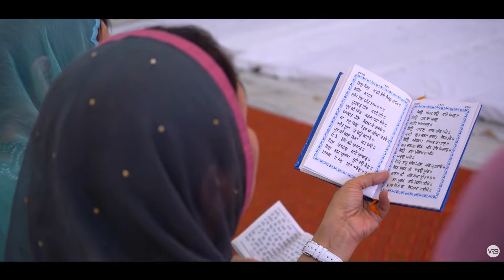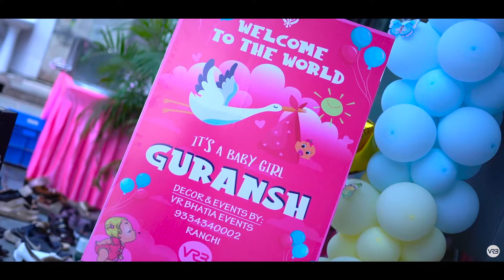Guransh - Welcome Party & Guru Da Path 22 June 22 (c) VRB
Baby Shower & Welcome Party @ Ranchi 2022

Décor & Event Management By : VR Bhatia, Ranchi

VRB Productions © Teaser Vdo Clip --- Don't use or tamper in any form without prior permission.

For any cinematic requirement, please contact @ 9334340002